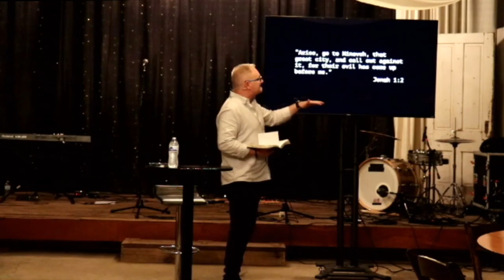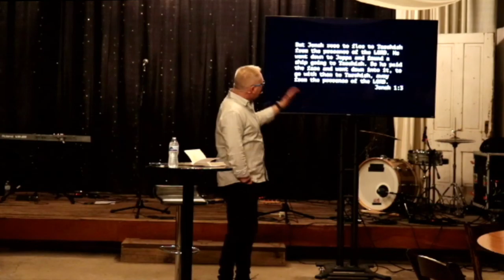Minor Prophets: Week Five 4/18/21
Pastor Deron Henry shares the gospel with young adults in Downtown Columbia.